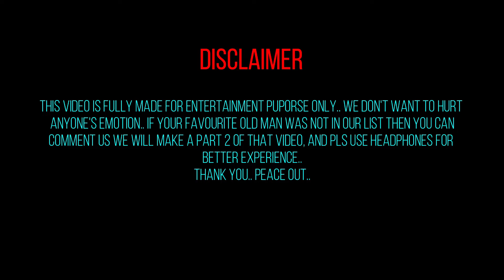Top 10 Strongest Old Man in Anime History | Badass Old Man | Clanimex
Hey legends we have finally came with our new video on "Top 10 Strongest OLD man in Anime". hope you like this video.
And pls comment your reviews..

VOICE: SAYAN BHADRA
WATCHER : ASHMIT MANI
VIDEO EDITING & CONTENT: SAYAN BHADRA
OTHER TEAMMATES: SARNOV ROY CHOWDHURY, SWASTIKA BHADRA.